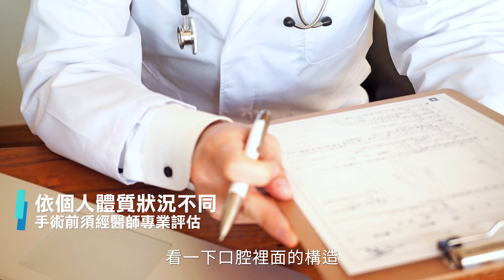打呼打鼾止鼾治療方式有哪些？打鼾止鼾手術與雷射差異介紹 台北教主醫美整形 Dr.呂亦翔醫師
您是否受到了打鼾或打呼的困擾？透過打呼打鼾止鼾微創手術&雷射能幫您改善問題，診所提供客製化的打鼾治療，包括止鼾微創手術。大多數打鼾問題的主要原因是呼吸道阻塞，而止鼾手術的目標是改善由於上呼吸道狹窄或塌陷而導致的呼吸不足或呼吸停頓問題。目前，推薦的首選治療方法是使用鼻部正壓呼吸器，但有時患者的合作意願和遵從性有限。因此，手術成為許多患者的替代治療選擇 ~

🎉重點整理
00:25 造成打鼾的原因是什麼
00:45 止鼾雷射的原理是什麼？跟傳統手術有何不同？
01:20 止鼾雷射需要麻醉嗎？會有傷口及恢復期？
01:35  止鼾雷射一次療程要多久？幾次療程有效？
01:55 什麼人不是合作止鼾雷射？

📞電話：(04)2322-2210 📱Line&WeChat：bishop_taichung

💌線上諮詢：
【台北教主 】
📱Line&wechat ID：bishop_taipei
【台中教主】
📱Line&wechat ID：bishop_taichung